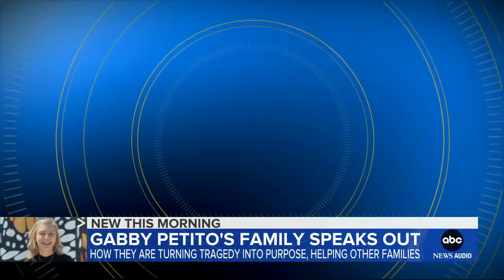Gabby Petito's family opens up about healing during holiday season | GMA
The slain woman's parents and stepparents have established the Gabby Petito Foundation, with a mission to fight domestic violence and find missing people.